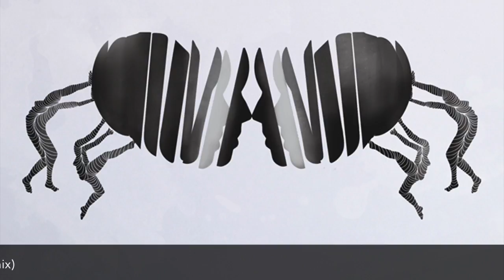Nandu - Lightning (Modular Project Remix) [Constant Circles 017]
Following on from his incredible artist album, Nandu makes a welcome return to Constant Circles with three mesmerising cuts of deep, percussive and beautiful house music.

SUPPORT FROM:
PACO OSUNA // RE.YOU // &ME // RAMPA // SASHA // RIVA STARR // EDU IMBERNON // TIM GREEN // JORIS VOORN // ACID PAULI // LEE VAN DOWSKI // KIKI // RAXON // HOLLIS P MONROE